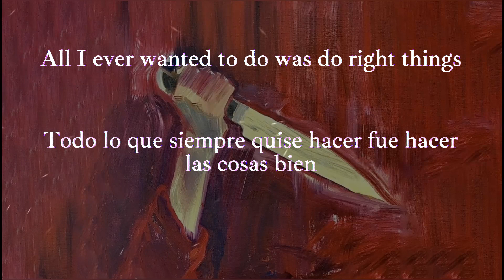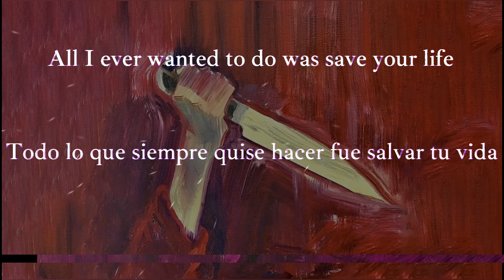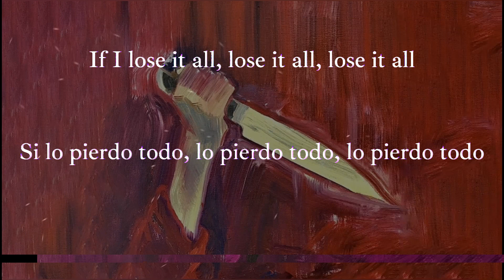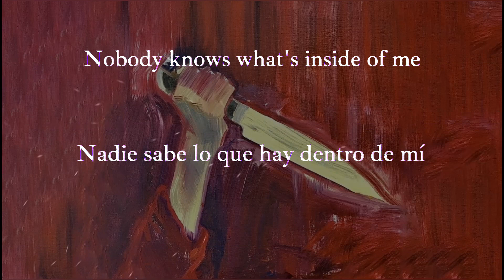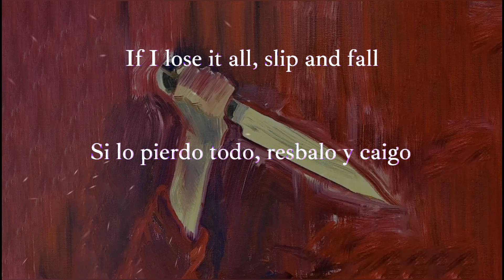The Rumbling - SIM // Sub español e inglés